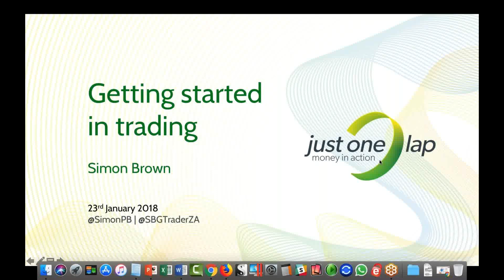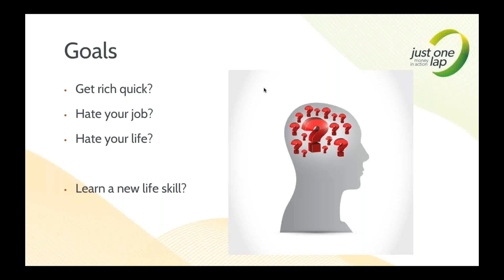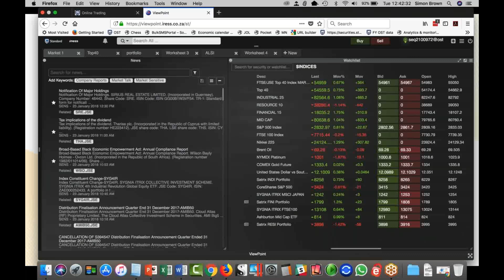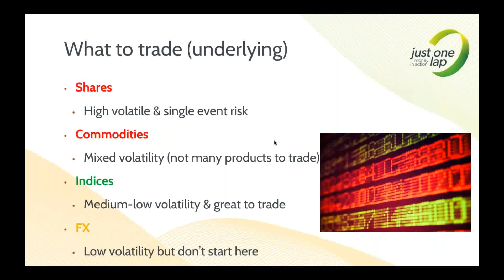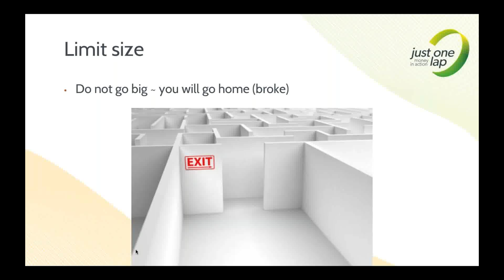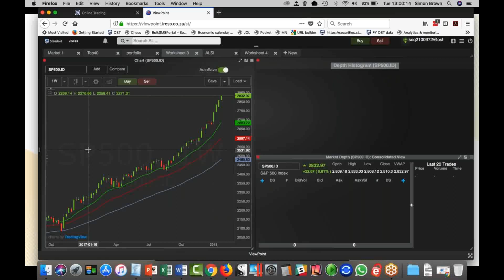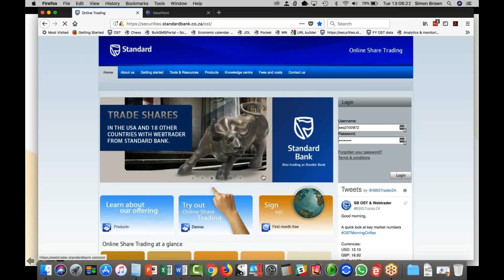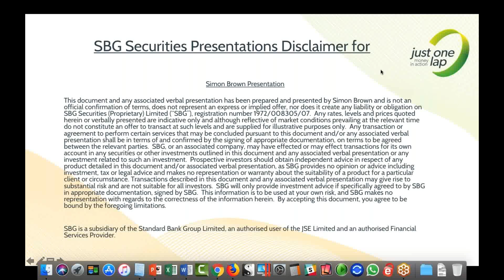Getting started in trading with Standard Online Share Trading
Getting started in trading can be overwhelming. This series is aimed specifically at beginner traders who don’t know how to make sense of the vast amounts of trading information available in the market.

In the first video in this year long series, Just One Lap founder Simon Brown deals with the anxiety many traders have at the beginning of their trading career. Based on years of first-hand market experience, Simon helps beginners understand how to tackle the complex world of trading with confidence. He shares personal trading anecdotes and coping mechanisms to help you through the most difficult days as a trader.

Deciding what to trade
Equities vs. CFDs vs. futures vs. FX
Counter-party risk
Managing costs